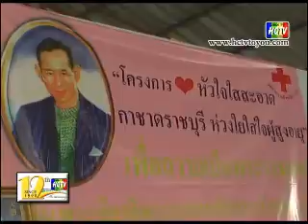เปิดโครงการ หัวใจสะอาด กาชาดราชบุรี ห่วงใยและใส่ใจผู้สูงอายุ